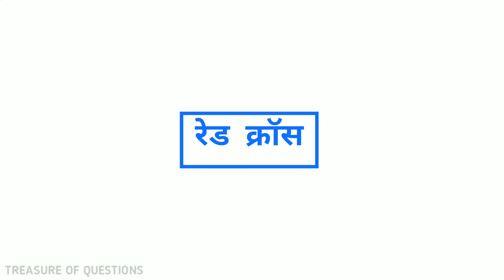कबूतर पक्षी किसका प्रतीक है | kabutar pakshi kiska pratik hai